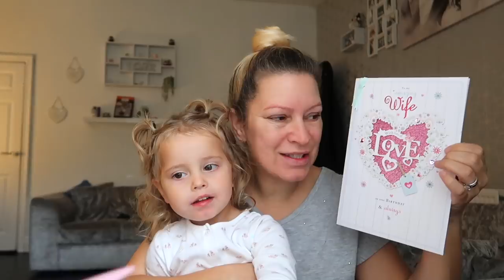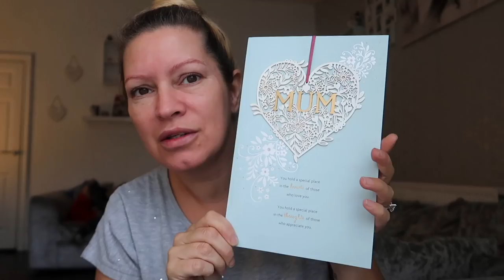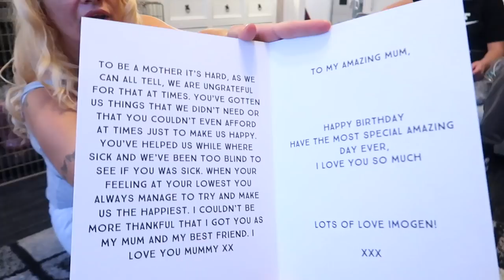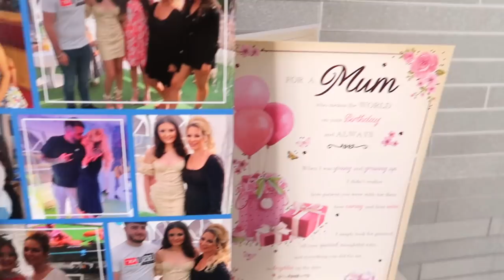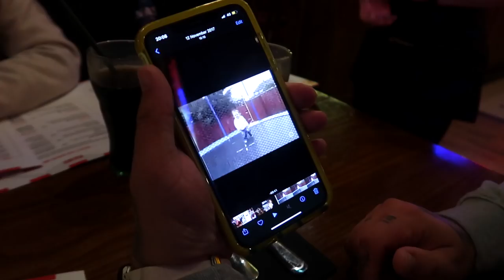SARAHS BIRTHDAY SURPRISE OVER 40S LOL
MAILING ADDRESS
R Family
S & D RAVENSCROFT
Unit 402B
Woodend Mill 1
Manchester Road
Mossley Manchester
OL5 9BG United Kingdom